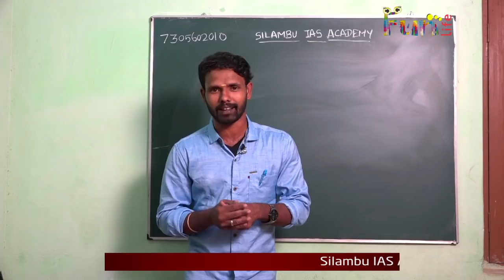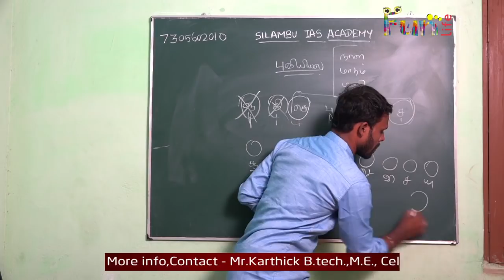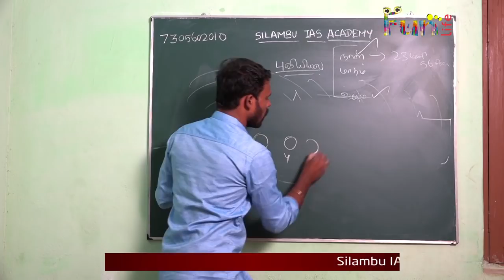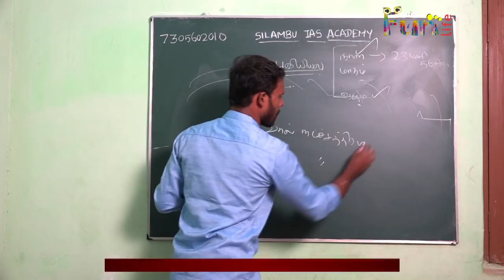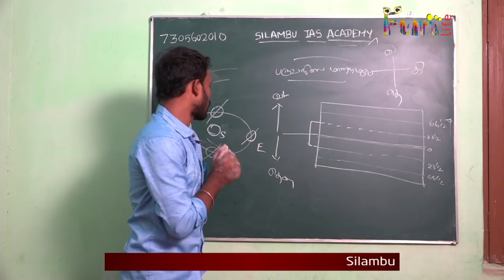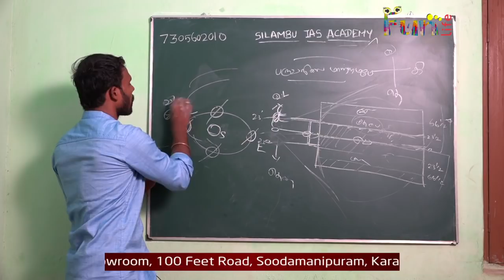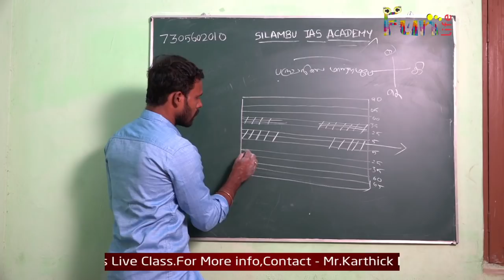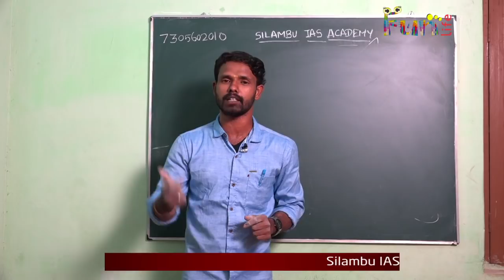புவியியல்-அடிப்படை (Geography) 1-1-2018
SILAMBU IAS ACADEMY
Soodamanipuram,
100 feet road,
KARAIKUDI 630 003